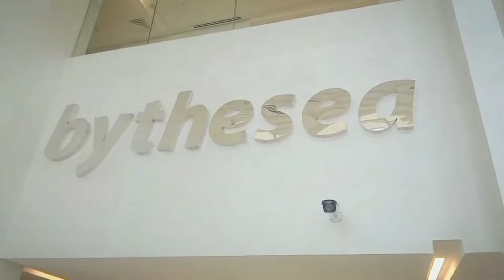Visit Private Island in Abu Dhabi 😍 Abu Dhabi Famous island ❤️